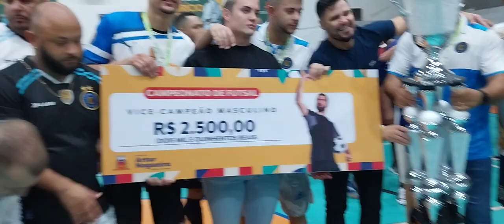PREMIAÇÃO - CAMPEÃO E VICE-CAMPEÃO FUTSAL DE VERÃO 2024 ARTUR NOGUEIRA